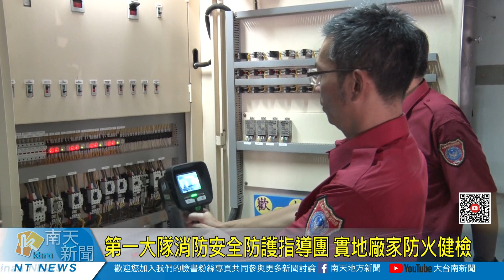大台南新聞 │ 南天地方新聞 │ 20190919 第一大隊消防安全防護指導團 實地廠家防火健檢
除了辦理實際演練之外，消防局第一大隊還成立了消防安全防護指導團，到工業區廠房進行消防安全健檢，使用熱顯像儀檢測變電箱內機電設備溫度、檢查可燃物成品、半成品、原料等物品放置的位置是否合宜，並且指導初期滅火技能等等，希望透過實地查訪指導，讓業者可以多一分準備少一分災害！